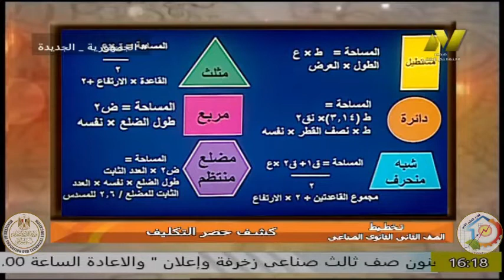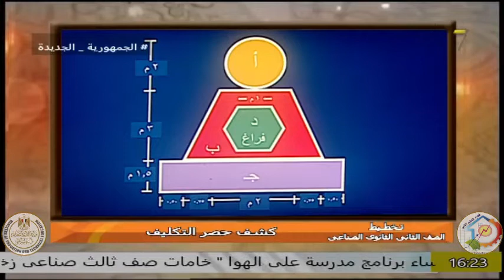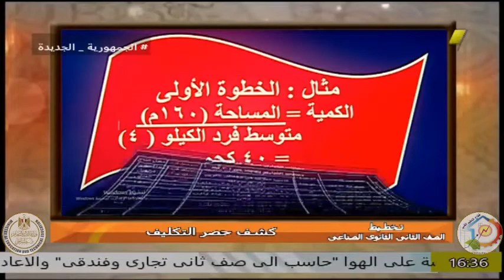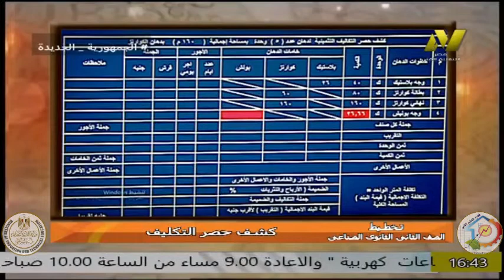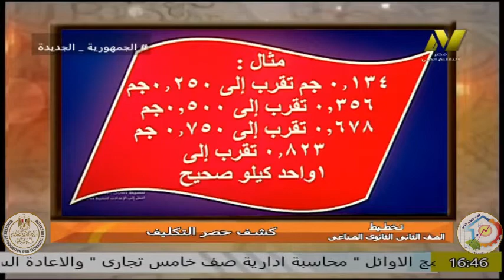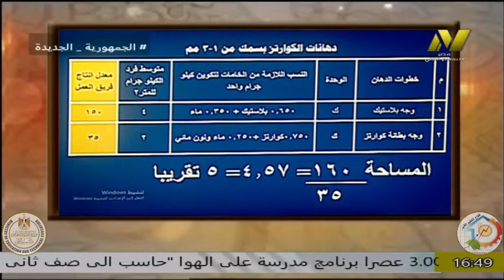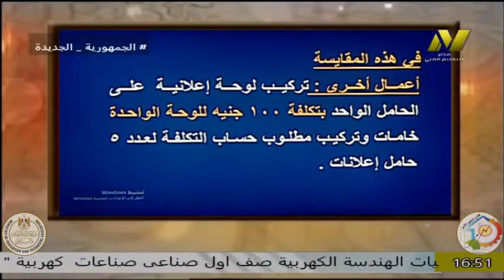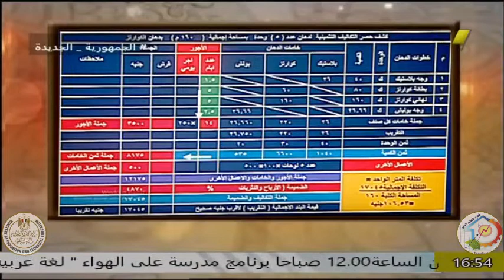الصف الثانى - زخرفة واعلان - تخطيط - ا عبير فوزى